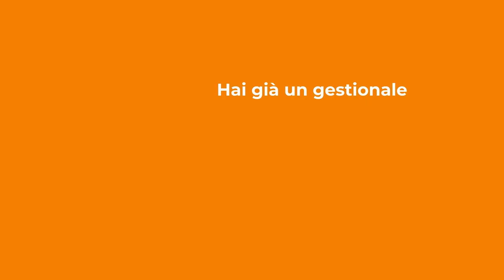Fatturazione Elettronica Aruba: come creare e inviare una fattura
La Fatturazione Elettronica di Aruba è il nuovo servizio dedicato alle Partite IVA.
Una soluzione veloce e completa che consente di gestire in piena autonomia il processo di fatturazione.
Pochi, semplici passaggi per fatturare in meno di un minuto verso privati, Pubbliche Amministrazioni e consumatori finali.

Provala ad 1 € + IVA per 3 mesi e poi a soli 25 euro + IVA l’anno!